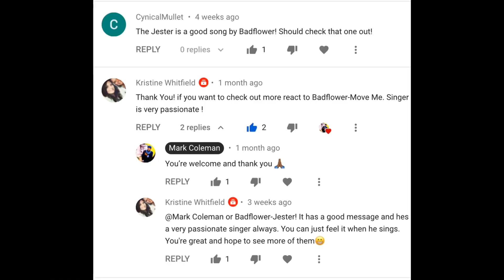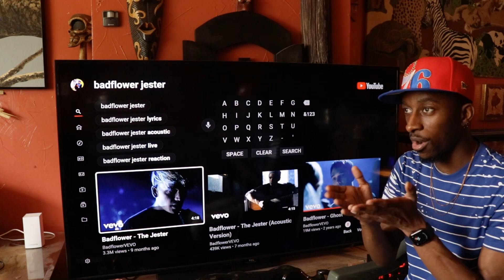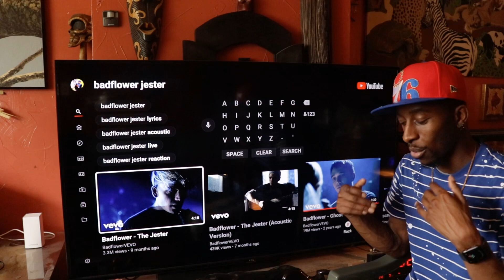Badflower - The Jester | Reaction 🇺🇸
This is my natural and honest reaction and review to Badflower - The Jester. I have never seen the video until now. I hope you enjoy the reaction. My thoughts and commentary are at the end of me watching the video.